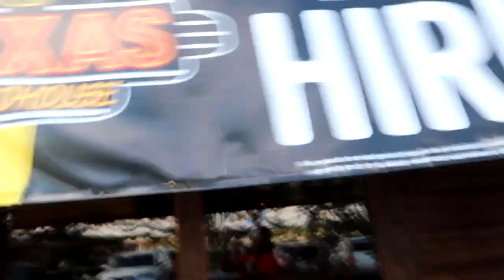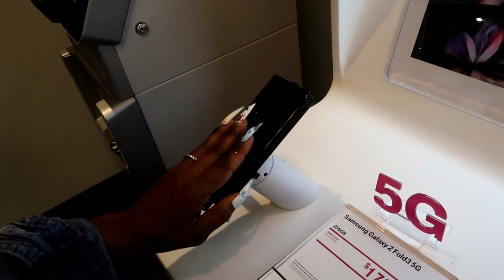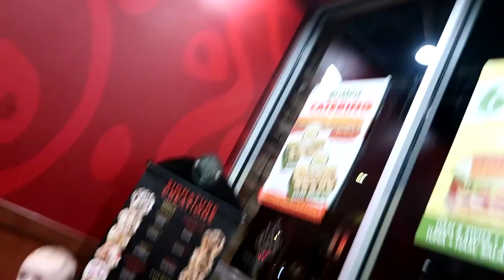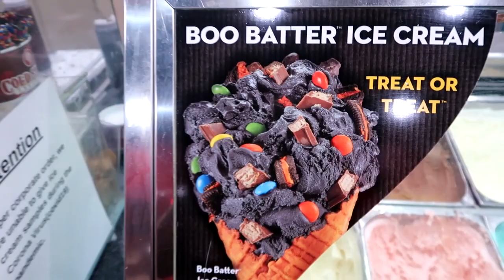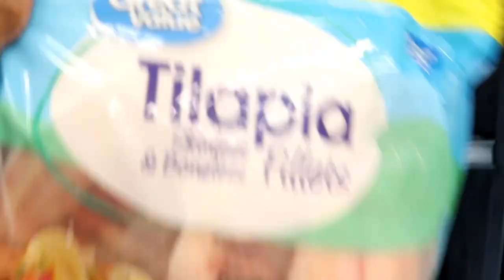DAY IN THE LIFE| ROMAN EMPIRE